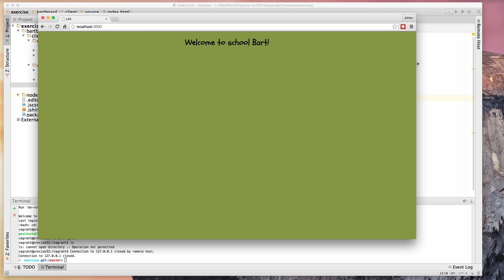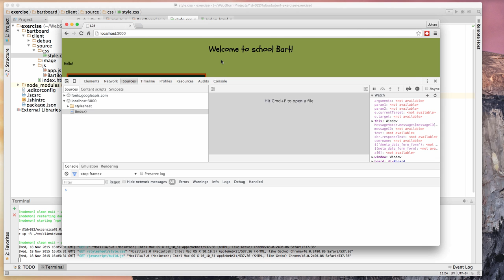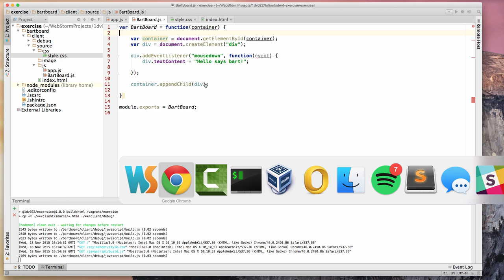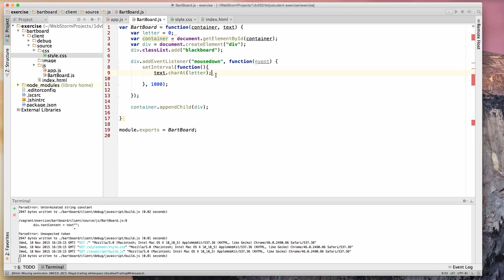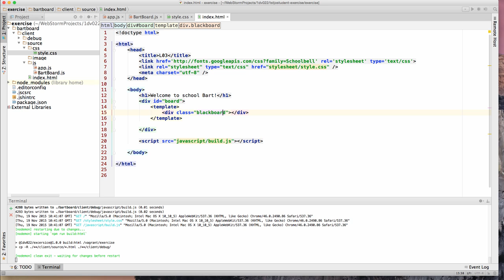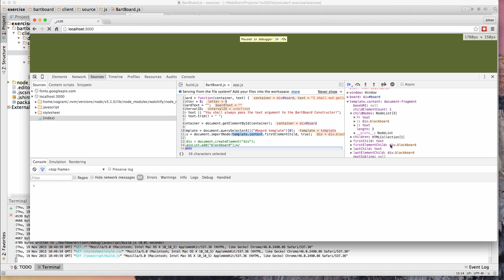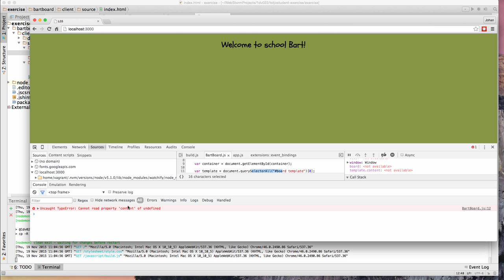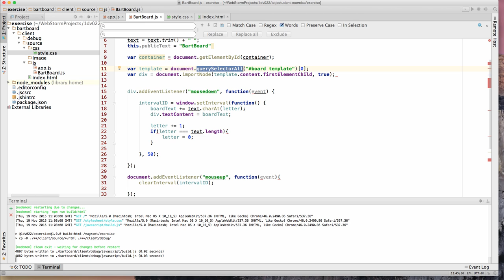1DV022 - Demo - BartBoard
A getting started demo in the Linnaéus University course "Client-based webprogramming". Events, DOM and templates are on the agenda.